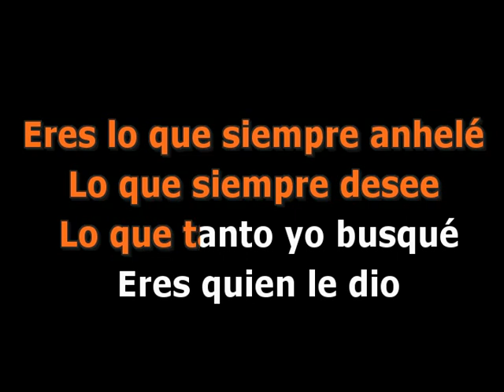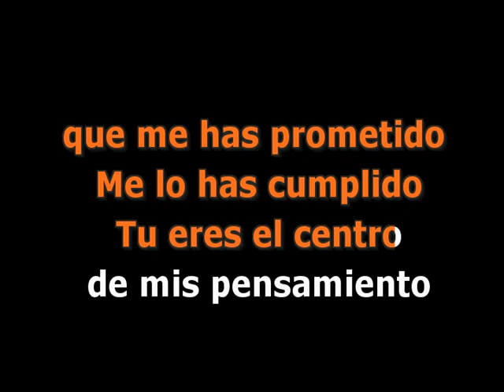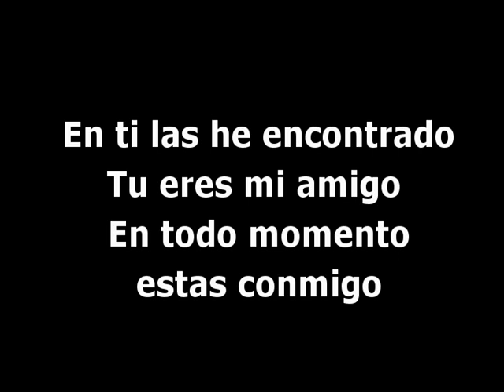Eres - Video Karaoke Cristiano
Esta canción la encontrás en el volumen 3 de la colección de música Cristiana

Muchas Gracias !!
Cantomania.Ar